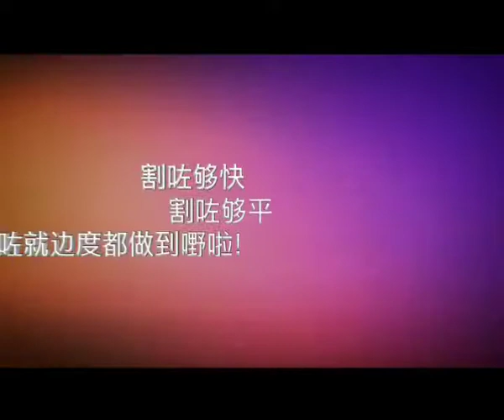P1 Wimax - Potong Campaign 2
Humorous and highly controversial campaign for a new wireless network brand.